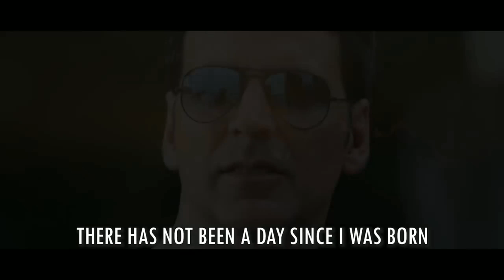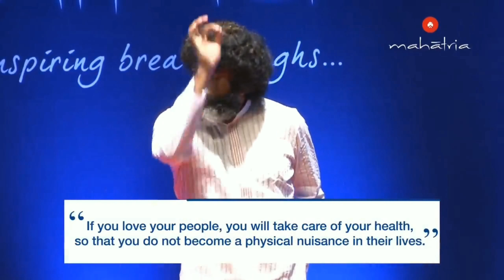Why you should do exercise daily||Legend about ultimate fitness routine & habits||తెలుగులో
Why you should do exercise daily||Legend about ultimate fitness routine & habits in telugu||Scribble Bytes

Scribble Bytes.